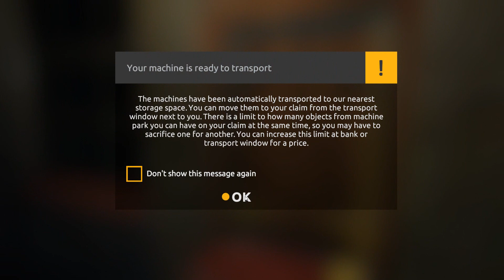The Quest for the Drill! | Gold Rush the Game | Moving A LOT of dirt #2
The Quest for the Drill! Moving a lot of dirt in hopes of bringing home a drill!